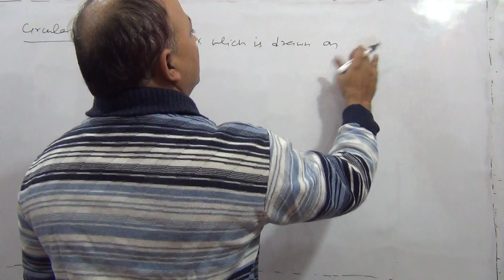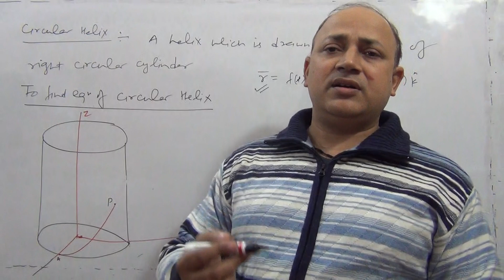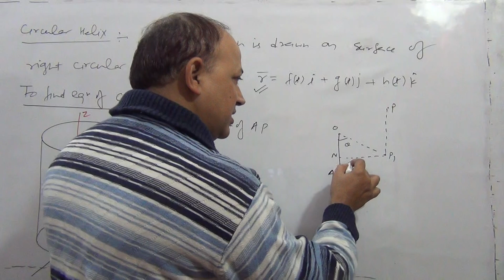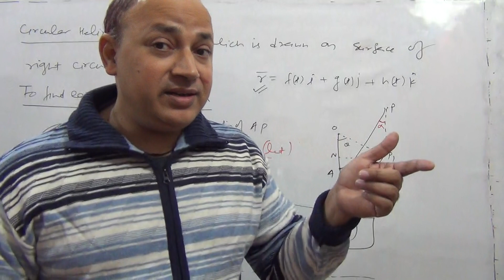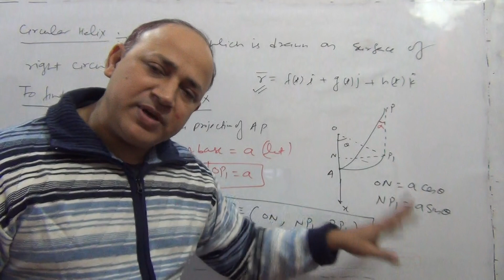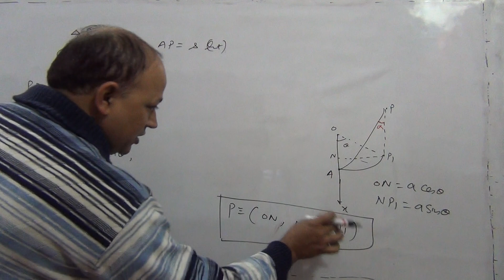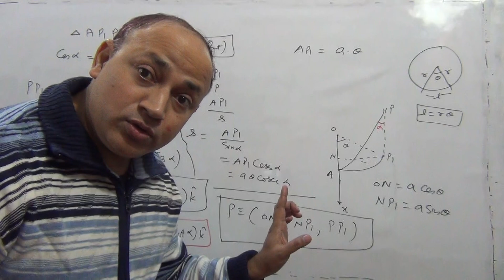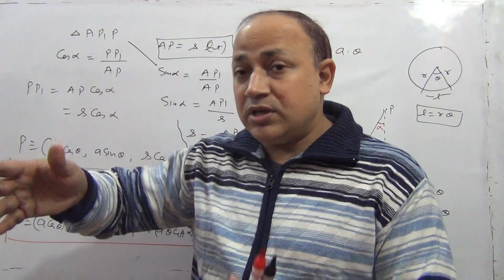circular helix equation of circular helix differential geometry Bsc Msc maths in hindi by Hd sir